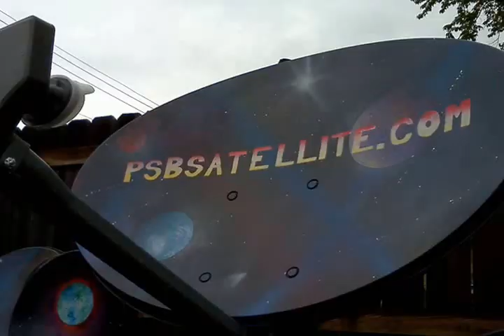3 SPACE Spray Paint Art DirecTV Slimline HD Satellite Dish +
Three SPACE Spray Painted DirecTV Slimline HD Satellite Dish, this was a commissioned project with the FTA Dish done at the location.

I had been there about two weeks ago and we had a great view of the dish from the main street outside. The bushes have grown since, I have been told they will be getting trimmed very soon : )